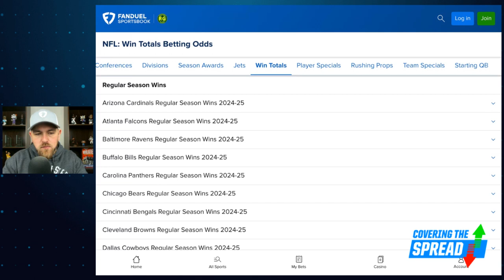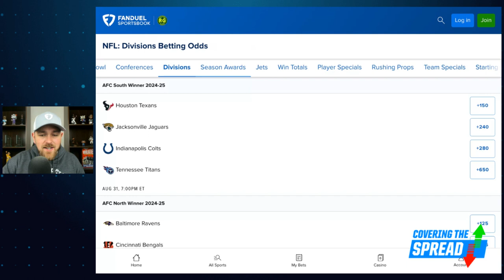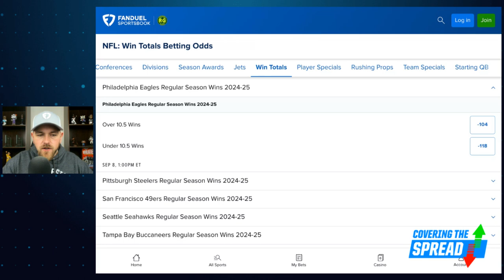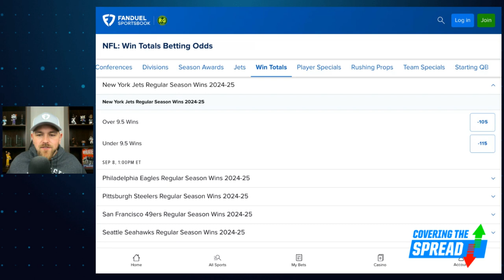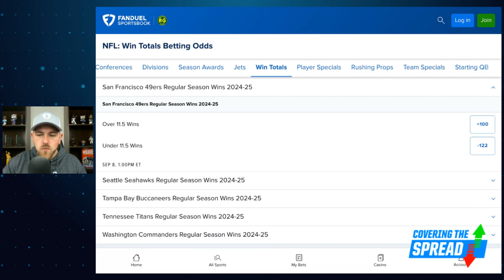2024 NFL Win Total Over/Unders | Covering the Spread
With free agency largely in the books, FanDuel Sportsbook now has win totals posted for the 2024 NFL season. Which of them should we target from the jump? FanDuel Research's Jim Sannes digs into the numbers, outlining his favorite win totals at FanDuel and why his model is showing value on those markets.